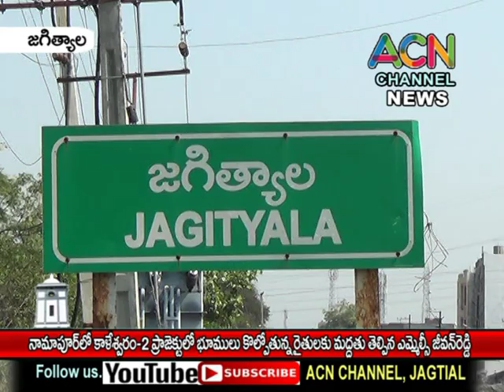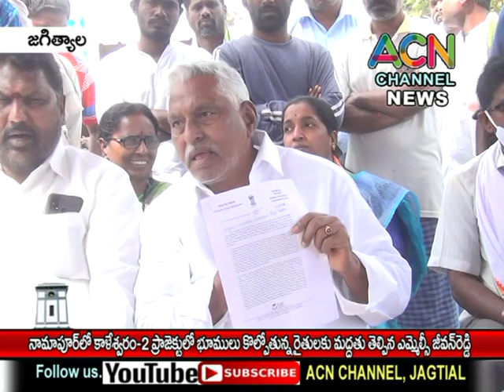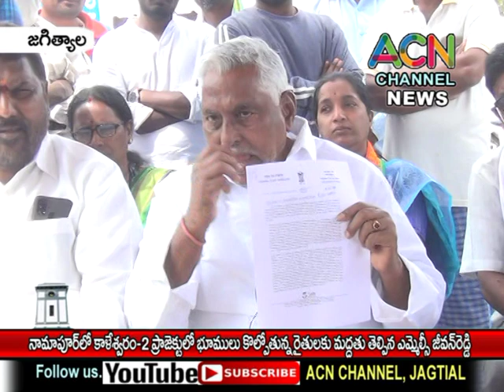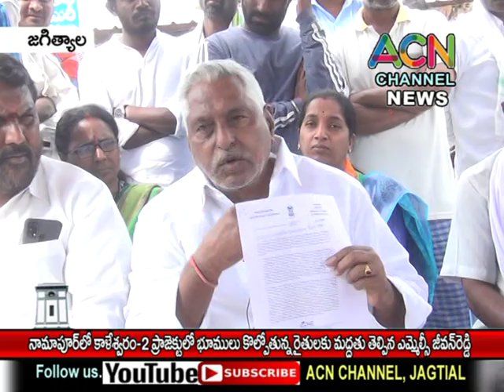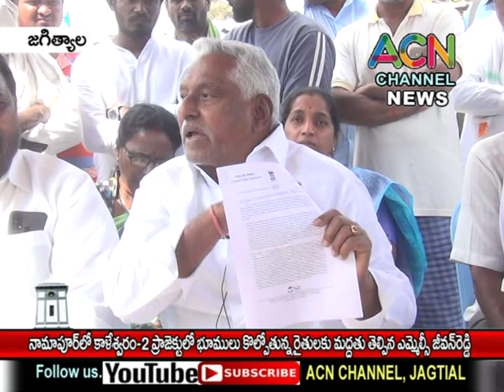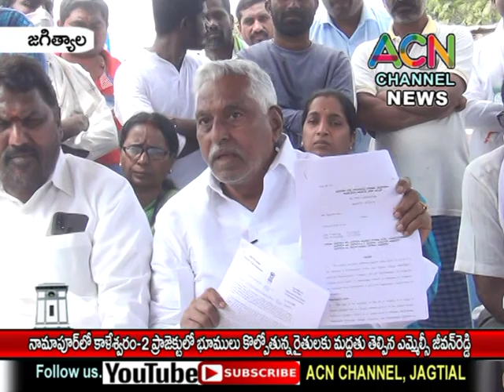జగిత్యాల కాళేశ్వరం ప్రాజెక్టు-2 లో భూములు కోల్పోతున్న నామాపూర్ రైతులకు ఎమ్మెల్సీ జీవన్ రెడ్డి మద్దతు